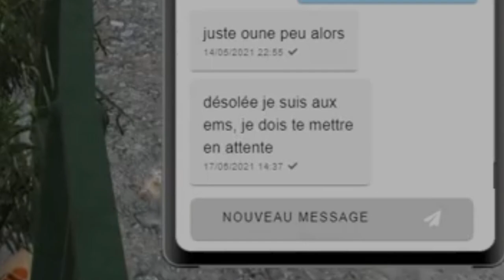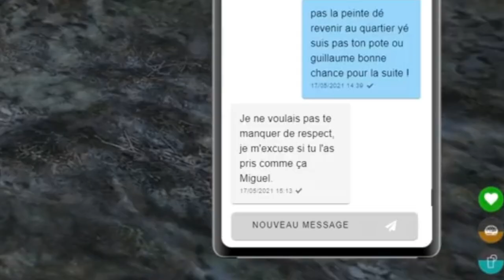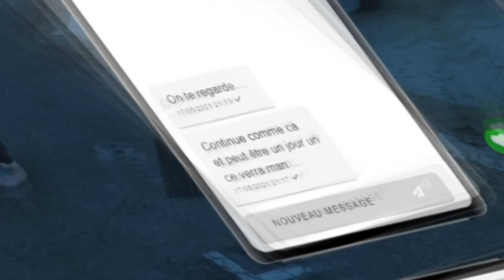BEST OF Miguel S2EP8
Miguel renégocie ses contrats et consulte de potentiels futurs membres de la Mano.

Musiques :
FesliyanStudios - Distorted Doom